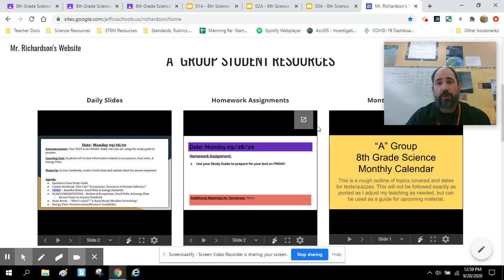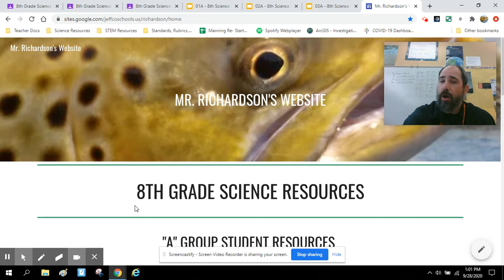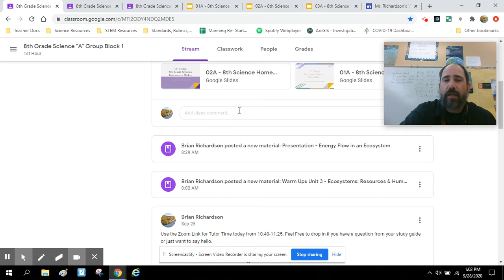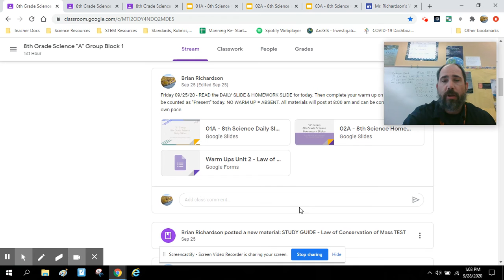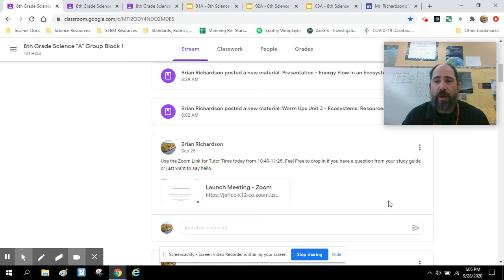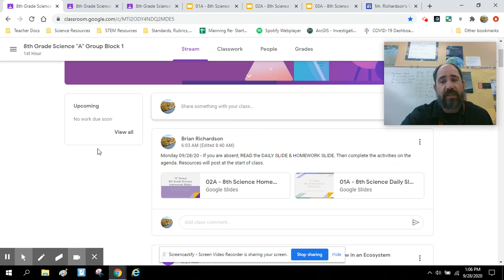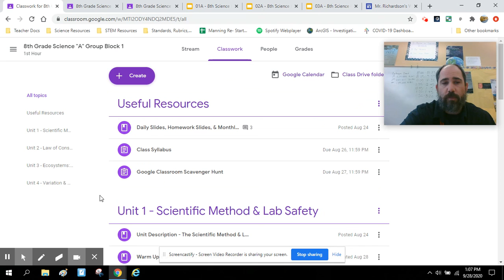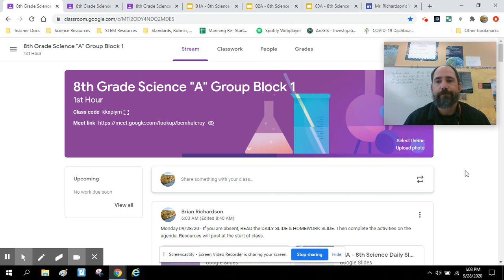Back To School Night 2020 - Meet Mr. Richardson